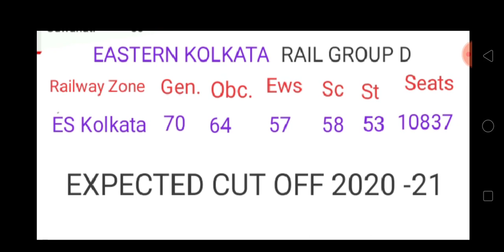RRC/RRB GROUP D CUT OFF 2020-21/EASTERN KOLKATA RAILWAY GROUP D CUT OFF/RAILWAY GROUP D CUT OFF 2020